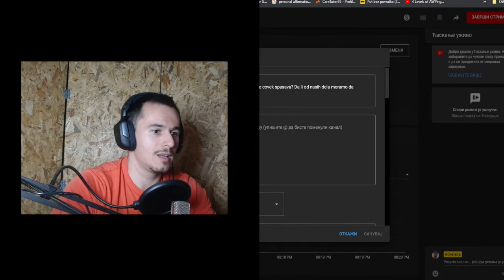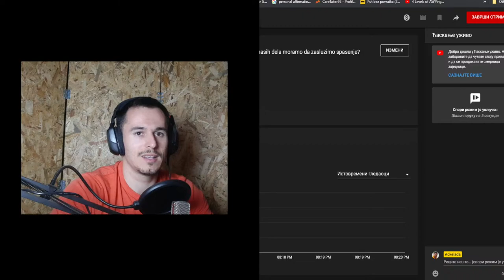Radovan Vujic - Ko je Boziji narod danas? Kako se covek spasava? Da li se spasenje moze izgubiti?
Gost vecerasnjeg uzivo intervjua bio je Radovan Vujic, normalan, sasvim obican covek koji je u mladosti svirao harmoniku u Srbiji i imao je svoj bend. Zeleo je da postane pravoslavni svestenik, pa je odustao. Bio je i u drugim denominacijama, a sve je to bio deo njegovog puta na kojem je tragao za istinom. Privatno se bavio prirodnom medicinom. Ljudima koji prate njegov rad poznat je pod imenom "Objavitelj Vidovacki" kako mu se i sam YouTube kanal zove, na kojem radi od 2008. godine.
Neka od pitanja koje cete imati priliku da cujete jesu:
- Kako gleda na danasnju situaciju u svetu? (plandemija, bocke)
- Svi pricaju o zigu zveri, da li su to vakcine? Sta je to?
- Koliko se dugo bavi izucavanjem Svetog pisma?
- Ko je bio Isus Hrist?
- Ko je to Biblijski Bog i sta je ustvari Bog?
- Kako se covek spasava, da li kroz veru ili vera + dela, ili od nasih dela moramo da zasluzimo spasenje?
- Krstenje (da li covek mora biti vodeno krsten)

I jos mnoga druga na koje je gospodin Radovan dao odgovore.

Hvala Vam na paznji.

Gledamo se u sledecem UZIVO ukljucenju.

FB: Aleksandar Gajin (cirilicno pismo)

Svako dobro, Bog s Vama.